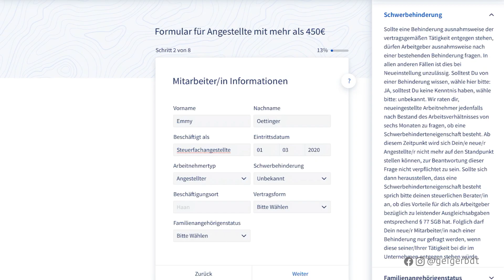Kurs zu fastdocs - Wie kann die Kanzlei die fastdocs-Links nutzen?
Herzlich Willkommen!
In diesem Video zeigen wir Ihnen, wie Sie als Kanzlei die Fastdocs-Links nutzen können.